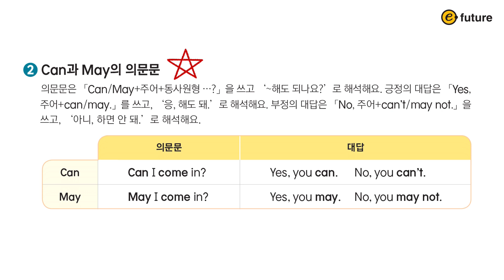하루 한 장, 초등 영문법 345 Grammar(삼사오 그래머) 1 Unit 20 조동사 Can과 May